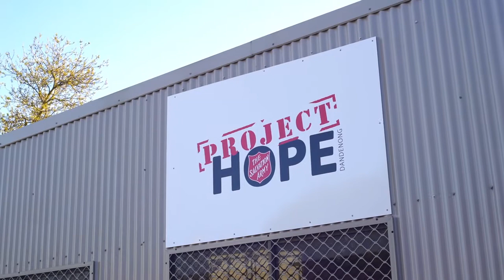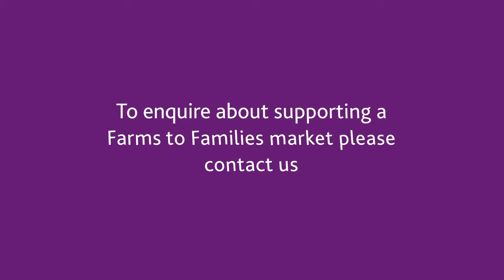Support a Foodbank Farms to Families market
Foodbank Victoria's Farms to Families program ensures that people experiencing food insecurity have access to healthy, nutritious produce in their communities.

To find out more about supporting a Farms to Families pop-up market,